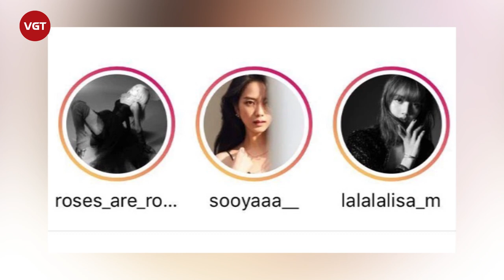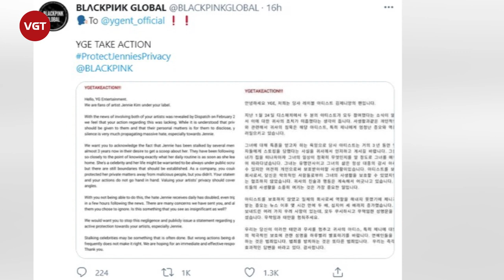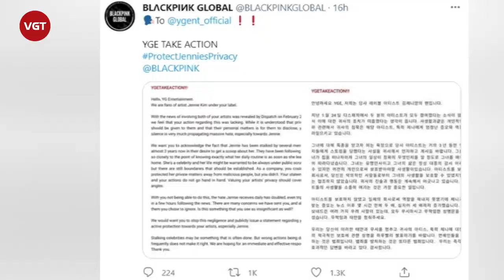Fans của Jennie (BLACKPINK) 'nổi giận' với YG Entertainment để bảo vệ thần tượng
Sau khi Dispatch "khui" chuyện hẹn hò của cô nàng Jennie (BLACKPINK) và G-Dragon (BIGBANG), người hâm mộ vô cùng vui mừng vì độ "xứng đôi vừa lứa" của cả hai. Nhưng thái độ của YG Entertainment trước chuyện này lại khiến dân tình không hài lòng.